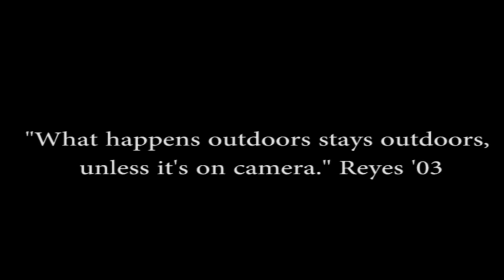Chay's First Deer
Chay takes her first deer with a .50 cal muzzle loader.  Kip starts crying when the deer show up so we change his diaper and get him settled before making a perfect shot.